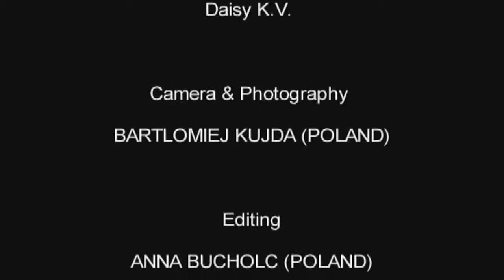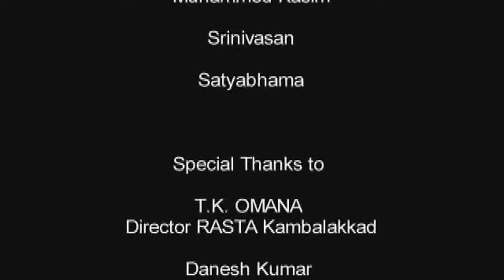School Movie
Wolontariacki projekt filmowy zrealizowany w Indiach./Volunteer film project done in India.

realizacja/realization: Anna Bucholc, Bartłomiej Kujda, Wojciech Olchowski

Przeskalowane do HD. Upscaled to HD.